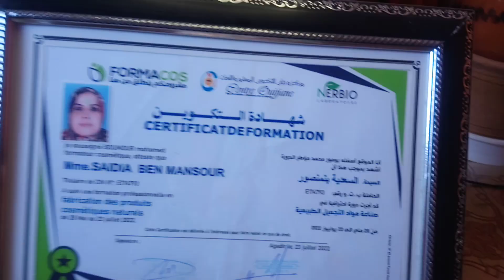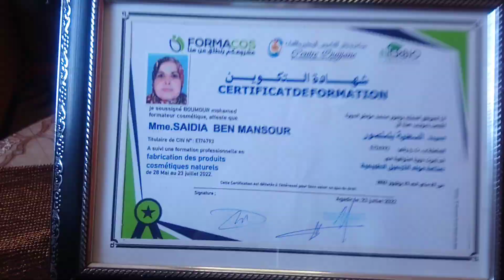شاهدو معايا فوائد العرعار للسحر والعين و وعلاج القولون العصبي و جرثومة المعدة